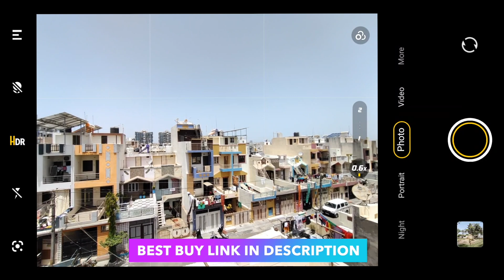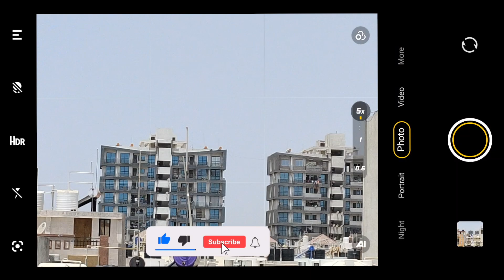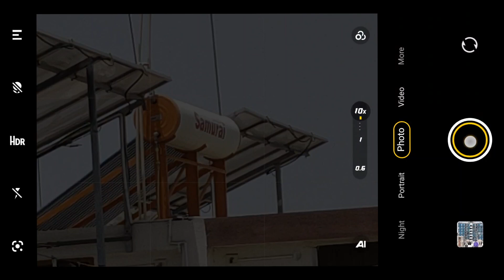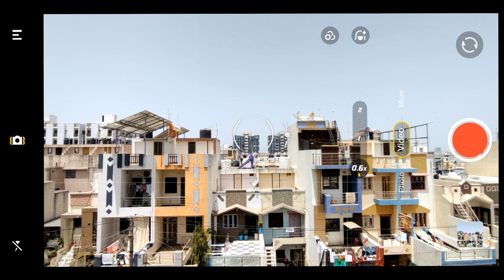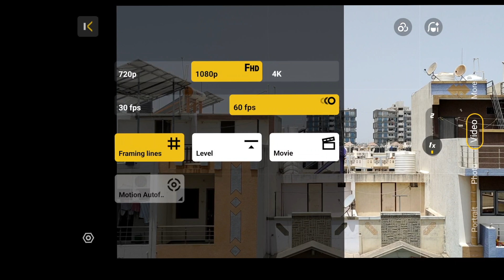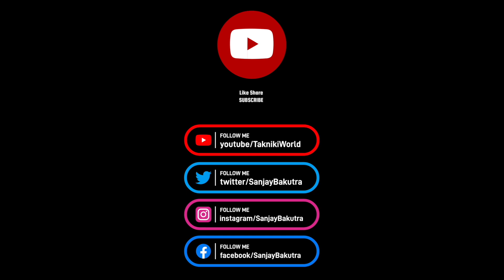Vivo T1 Pro 5g camera zoom test | vivo t1 pro vs realme 9 pro plus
Namaskar Dosto,
Aaj me aapke liye leke aa gaya hu vivo t1 pro 5g ka ek photo and video zoom test and comparison with realme 9 pro plus.

Video includes
1) vivo t1 pro 5g zoom test
2) vivo t1 pro 5g camera test
3) vivo t1 pro 5g vs realme 9 pro plus
4) vivo t1 pro 5g
5) iqoo z6 pro 5g